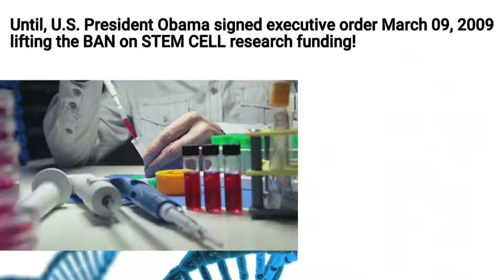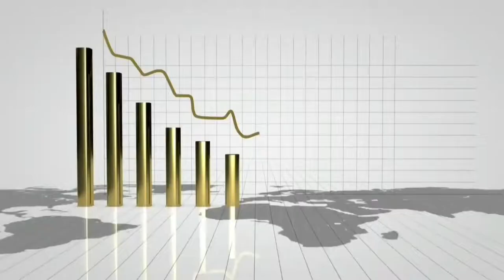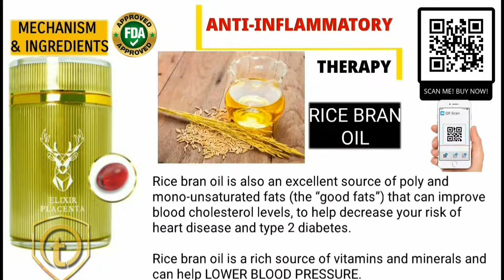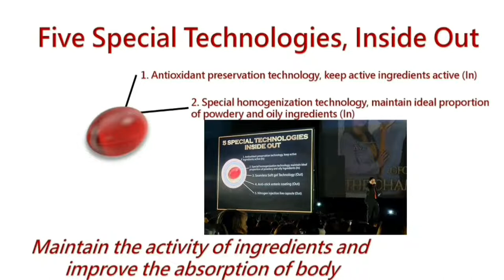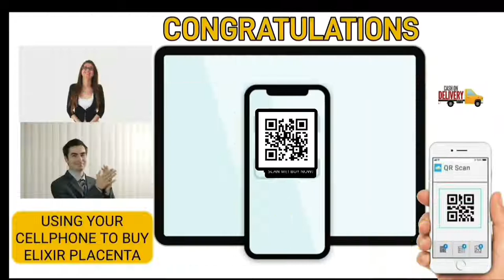The Future Of Health - Elixir Placenta | The Fountain Of Youth ▶ English Version 2023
THE FRAGILITY OF HUMAN LIFE MAKE SICKNESS INEVITABLE.
Medication and Hospital bills can be highly expensive. This is one of the reasons why prioritizing our health is a must.

𝐄𝐥𝐢𝐱𝐢𝐫 𝐏𝐥𝐚𝐜𝐞𝐧𝐭𝐚 helps repair, protect, and regenerate our body's cells to improve & solve ANY health problems.

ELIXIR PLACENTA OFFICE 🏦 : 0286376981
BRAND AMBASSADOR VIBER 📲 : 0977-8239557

BENEFITS OF ELIXIR PLACENTA CAPSULE:
✔ Fight Cancer, Diabetes, Autoimmune, Parkinson’s Disease, Alzheimer’s, Leukemia, Stroke, Heart attack, Down Syndrome, Multiple sclerosis, Improves HIV condition, Liver Disease, Skin Disease, CA Rectum, Carcinoma, Clone cancer  & other Degenerative Diseases
✔ Better Deep Sleep
✔ Nourishes the stomach and moistens the lungs
✔ Renewed energy (like 5-10 years ago)
✔ Improve performance of your body organs
✔ Repair & regenerate damaged cells in body organs
✔ Repair & Protect DNA and Provide energy for Cell in the Body
✔ Maximize Immune System
✔ Anti-Ageing, Reverse-Aging and Combats Fatigue
✔ Total Detoxification
✔ Increase Oxygen Level in Blood & Promote Blood Circulation
✔ Maintains and Improve gut in Digestive system
✔ Protect Cells from free radical damage & strengthens the body's defense system
✔ Anti-Oxidant and Stabilize Hormones

TESTIMONIALS:
Elixir Placenta - Testimonial | Brain Tumor Right Prontal Patient

Elixir Placenta, has been advertised in different online publication sites.

to find out more about The Future of Health - Elixir Placenta subject please

Our video is showing "The Future of Health - Elixir Placenta" topic valuable information but we   try to cover the following subjects:
-Elixir Placenta reviews 2023
-most advanced formula

We have actually collected all the understanding and experience from experts regarding The Future of Health - Elixir Placenta, so please continue viewing this video
Creating a video clip is hard, you need to spend hrs of editing. We tried to produce a great YouTube video regarding The fountain of youth

YouTube vids are readily available in numerous formats and resolutions. Nevertheless, some web browsers do not support newer video formats or quality choices. This implies these browsers may only have one or two video formats to pick from. We advise upgrading your internet browser or operating system for the finest watching experience.
To reverse your choice, just pick the icon again.

Thanks for viewing the video! Please follow the link above to find out more!